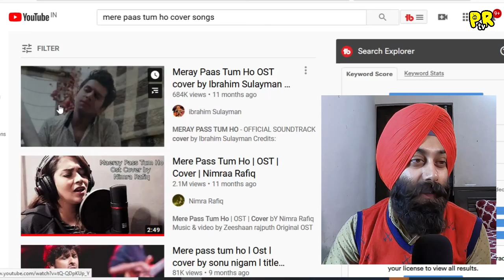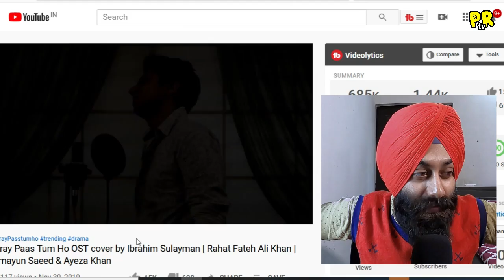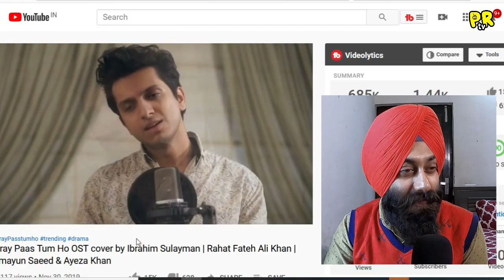Reacting to Mere Paas Tum ho Title Song by Sonu Nigam & Hadiya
(all the donation goes straight to my stomach and to a bank where i am saving up money for my million dollar house , Thanks )